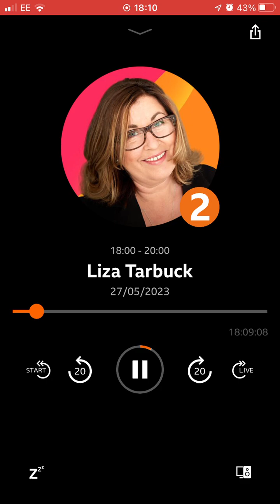27 May 2023